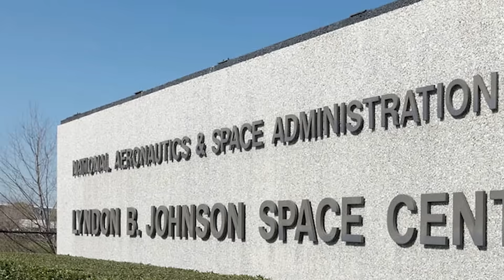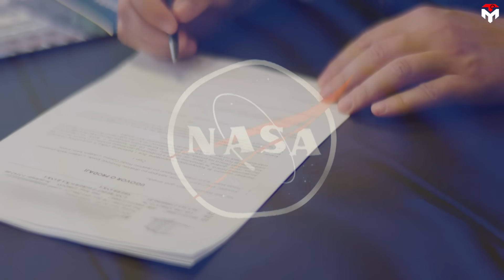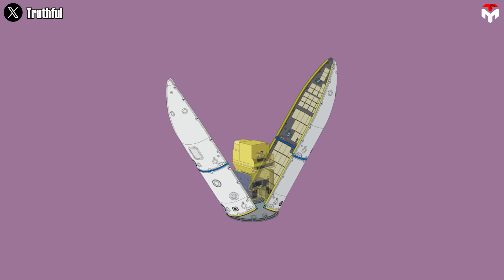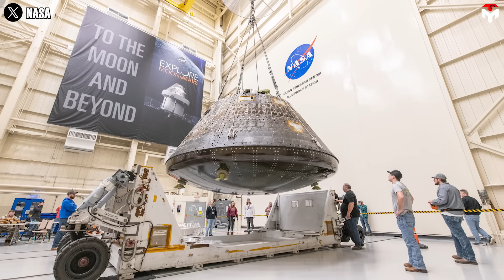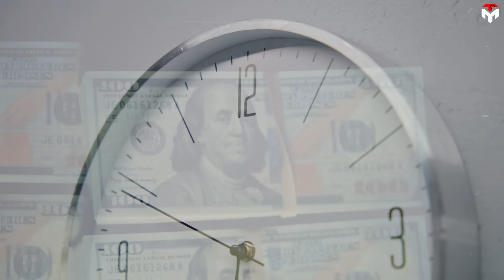SpaceX's New Falcon Heavy Upgraded to the Moon Instead of NASA 4$ Billion Rocket...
NASA’s latest budget proposal just made a bold—and smart—move: it's pulling the plug on the outrageously expensive Space Launch System and shifting gears toward more affordable commercial rockets.
While the space community is largely cheering this decision, one big question hangs in the air: What kind of rocket could possibly take the place of NASA’s iconic SLS?
Enter SpaceX’s Falcon Heavy—a rocket that’s quickly emerging as a shining contender. Known for its impressive payload capacity, solid reliability record, and most importantly, a launch cost that’s just a fraction of the SLS, Falcon Heavy is turning heads.
But here’s the catch: Falcon Heavy still doesn’t quite match the raw power of the SLS, especially for deep space missions like Artemis that demand massive payloads and loads of fuel.
So why is Falcon Heavy still being considered as a potential replacement for NASA’s Moon missions? And how exactly could it take us to the lunar surface without the SLS?
We’re breaking it all down in today’s episode of Techmap—don’t miss it!
The Space Launch System, or SLS, is still under construction inside NASA's massive Vehicle Assembly Building, with its next launch slated for April 2026. But here’s the catch—it only has one more chance to prove itself with Artemis 3, currently not expected before mid-2027. After that, it could be scrapped entirely under the White House's latest budget proposal.
For die-hard space fans, the SLS is a legendary machine. But let’s be real—the controversy and delays surrounding its development have left many wondering: In a time when private companies are launching rockets for a fraction of the cost, why are we still holding onto a non-reusable rocket that costs $4 billion every time it flies? Especially after more than ten years of development, when it was only launched once. That’s a tough sell compared to younger, more active commercial rockets.
Take SpaceX’s Falcon Heavy. Since 2018, this powerhouse has been launched 11 times successfully. In 2021, NASA even trusted it with a $332 million contract to send key components for the lunar Gateway. That’s a big vote of confidence. So, naturally, the question arises—could Falcon Heavy take over the moon mission duties from NASA’s pricey SLS?